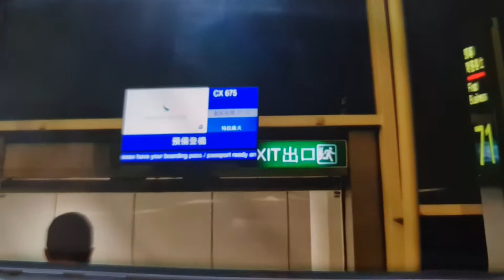alef taw fun tour 2019,tiba di Hkg transit 10jam lanjut ke Tel Aviv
di Hkg makan mie yummy